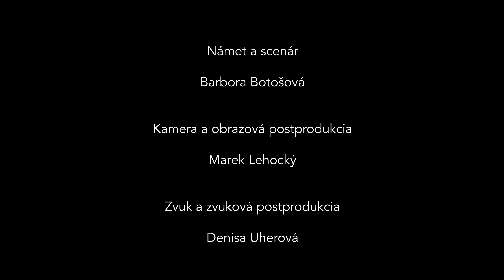Na káve s Barborou - Anita Soul a Eugen Vizváry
Milí priatelia,
predstavujem vám môj nový projekt "Na káve s Barborou" .
Chcem Vám priniesť zaujímavé rozhovory s inšpiratívnymi ľuďmi.
Ako hudobníčka sa v prvej "vlne" rozhovorov upriamujem na našich umelcov z hudobnej sféry - muzikantov, spevákov a speváčky.
Som neskutočne poctená, že moje pozvanie prijali skvelí umelci - speváčka Anita Soul a klavirista Eugen Vizváry .

Vychutnajte si aj ich originálne, záverečné vystúpenie.

Účinkujúci :
Anita Soul - spev
Eugen Vizváry - klávesy

Scenár a námet : Barbora Botošová
Kamera a obrazová postprodukcia: Marek Lehocký
Zvuk a zvuková postprodukcia: Denisa Uherová
Realizátor : O.Z. Ornament
Priestory : Bon Bon Jazz Bar

Realizované s finančnou podporou Fondu na podporu kultúry národnostných menšín.